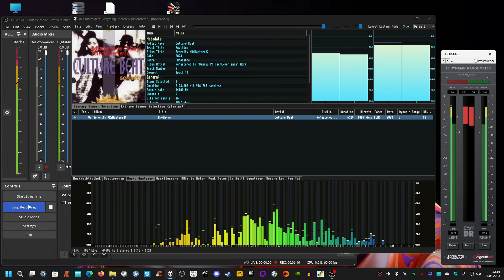myself ReMastered; culture beat - anything